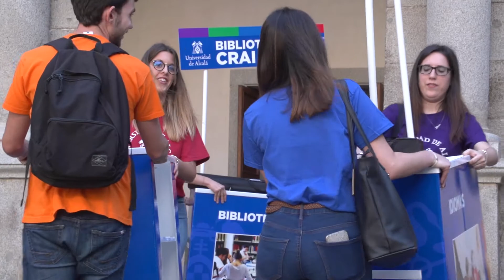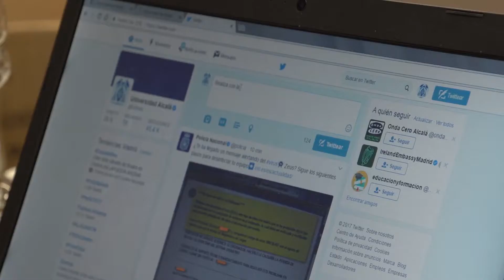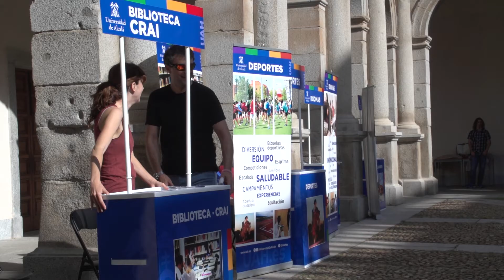Universidad Abierta-Open Day 2017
La Universidad de Alcalá agradece a los estudiantes, los profesores e investigadores y el personal de administración y servicios los esfuerzos realizados para poner en marcha la tercera edición de la Jornada ‘Universidad Abierta- Open Day’.